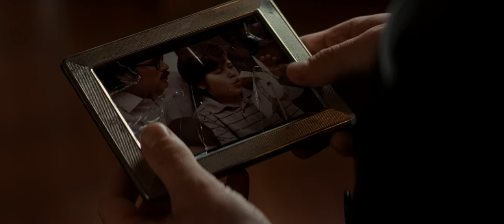Inception Fischer relationship